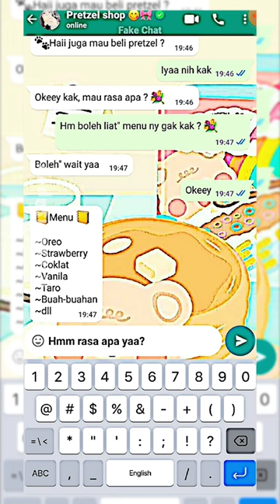Beli pretzel?? 🧖🏻‍♀️✨ ib : @AdorableBilaa